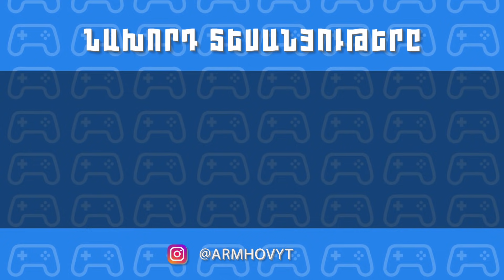ՊԵՏՔ ՉԷՐ ԷՍ ԴՈՒՌԸ ԲԱՑԵԼ 😂🤫 ԱՆՈՒՄ ԵՆՔ ԱՌԱՋԱԴՐԱՆՔ GTA SAMP-ում Hayeren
Mordor RP (Server 3)
Իմ նիկը - Sharm_Hovo (+ 15 000 $)